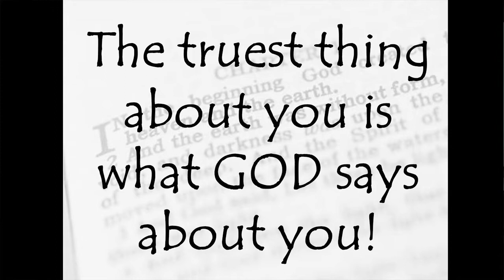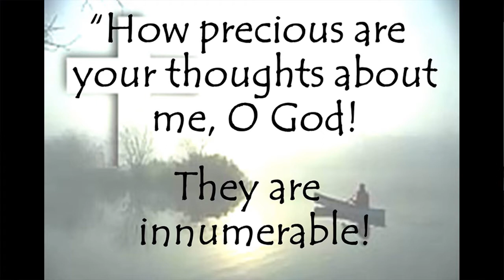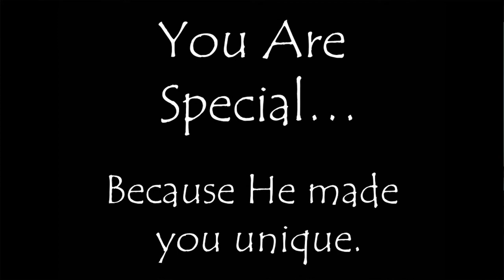The Truest Thing | Self Image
The truest thing about you is what GOD says about you! So many Christians don't realize what God says about them. God made you unique, different than all others. Listen to Josh share what God says about you.